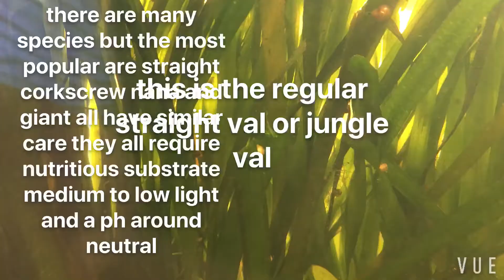Vallisneria Care Guide